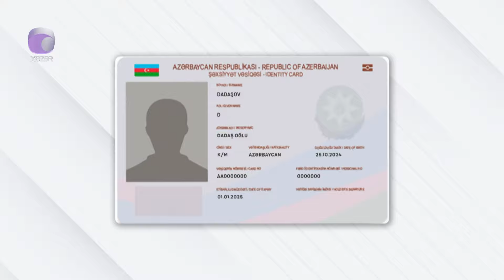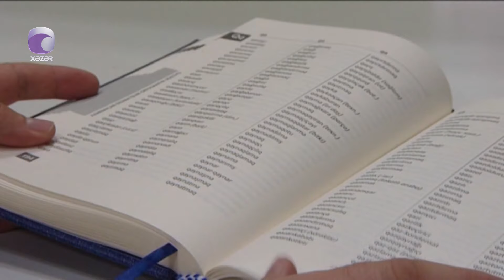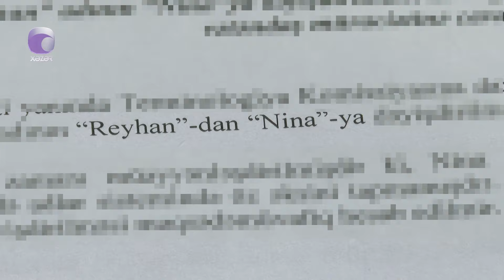Bəzi valideynlər uşaqlarına qəribə adlar qoymaq istəyiblər